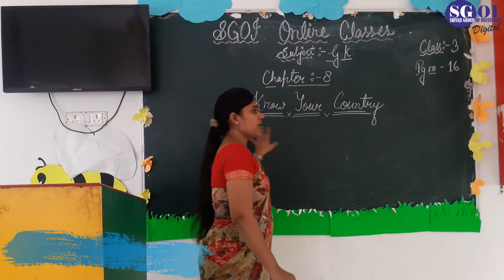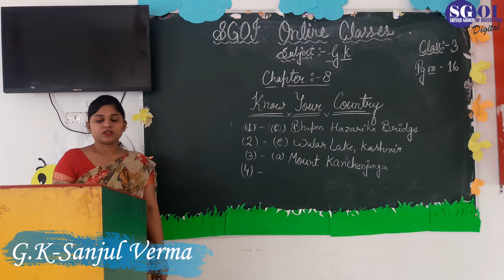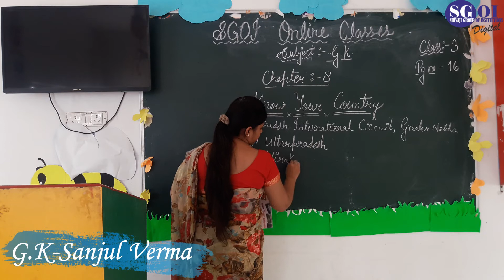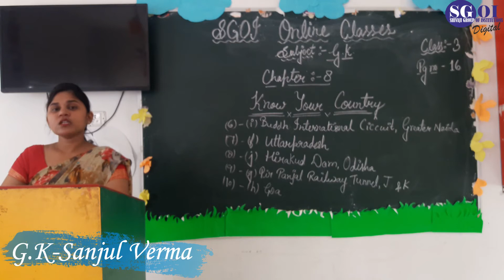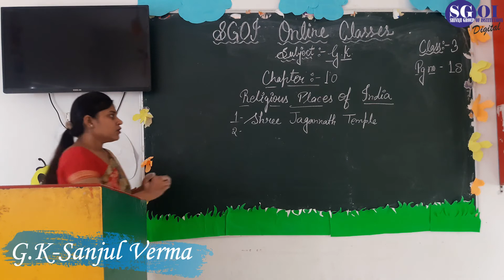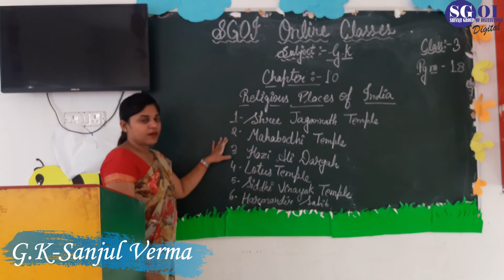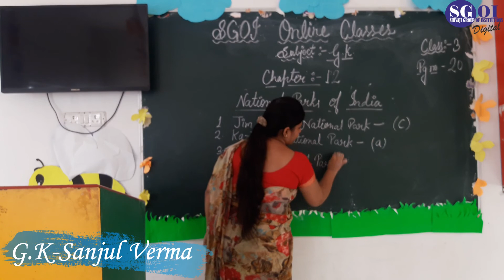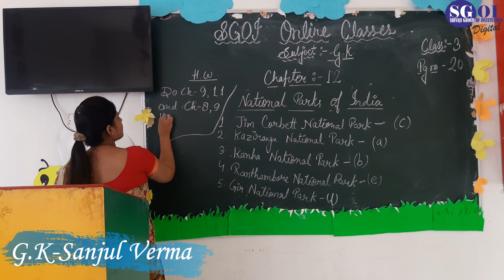SGOI LBF CLASS 3rd G K 9th August 2020